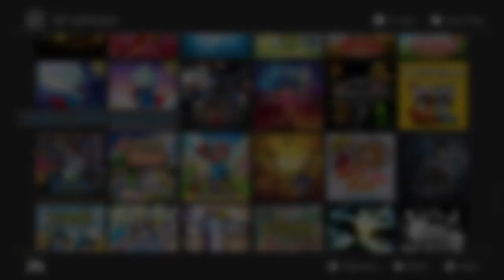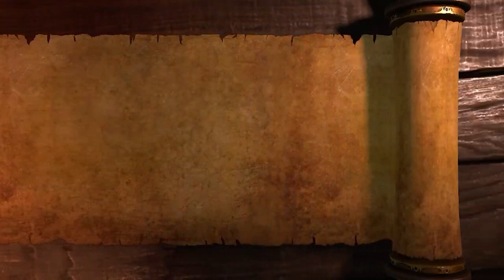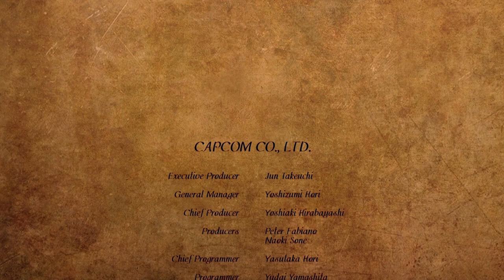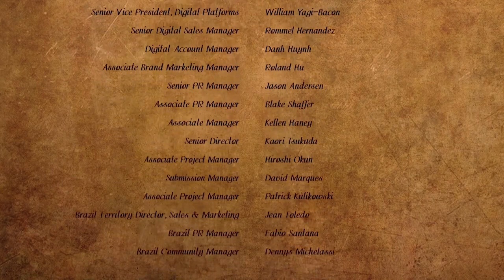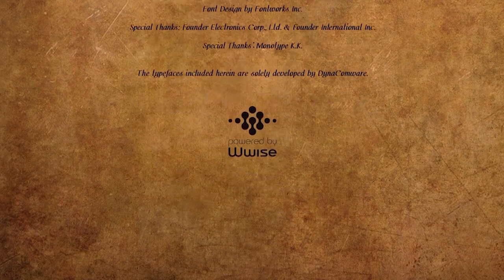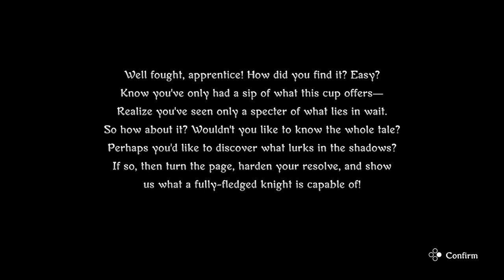Ghosts 'n Goblins Resurrection longplay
gg. too short of a game